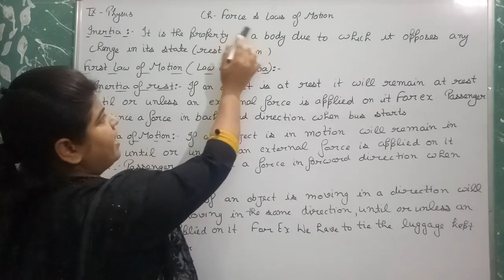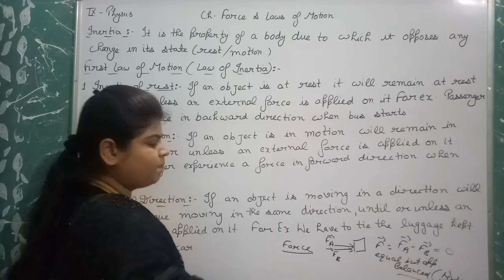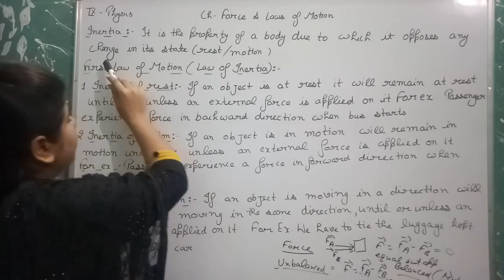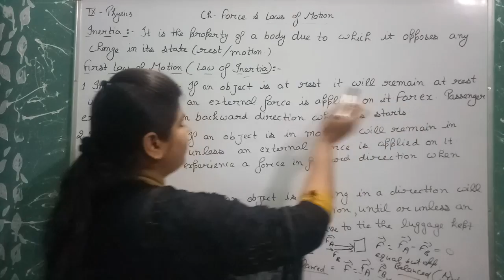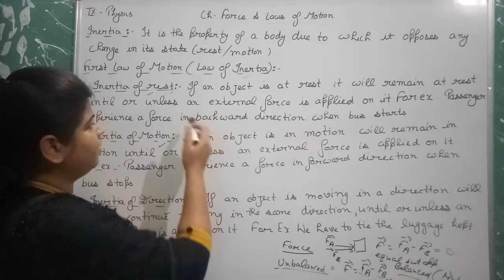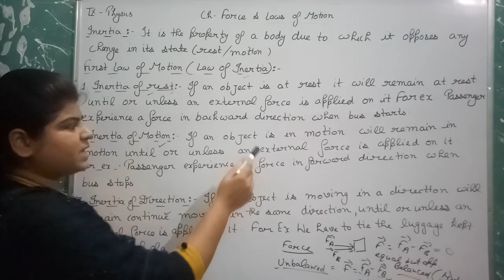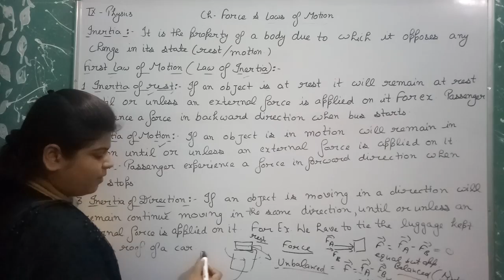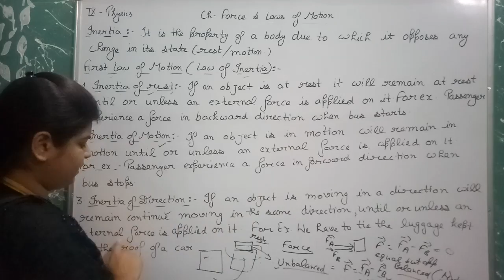Newton's first law of motion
IX-Physics Chapter-Force and Laws of motion Topic:Newton's first law of motion (Law of inertia)